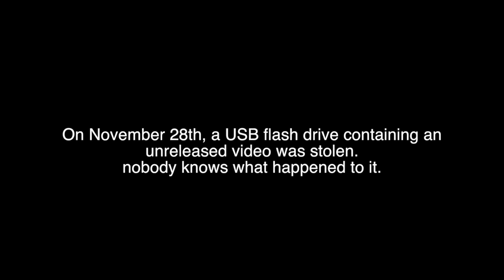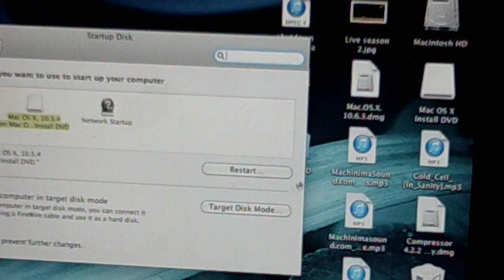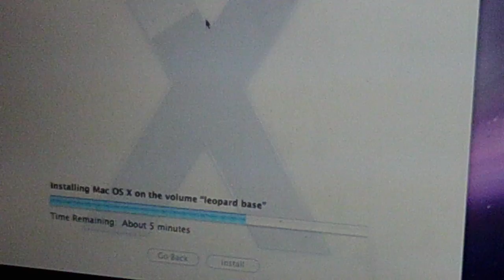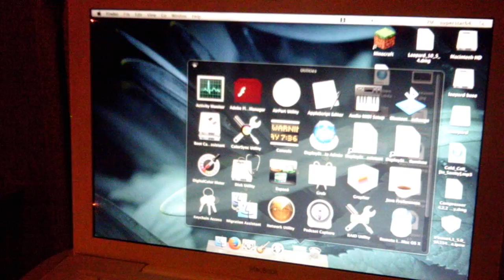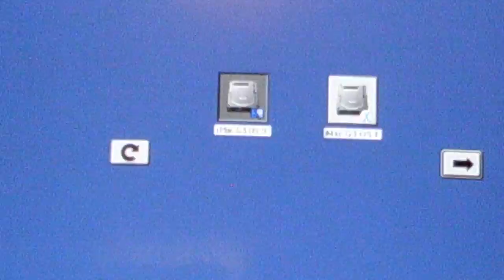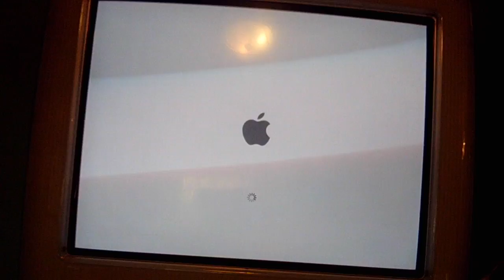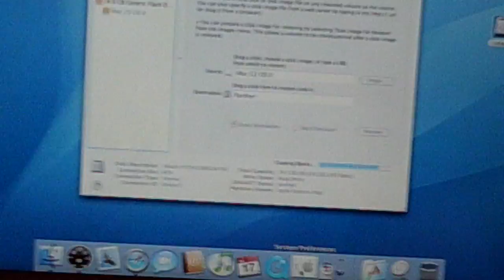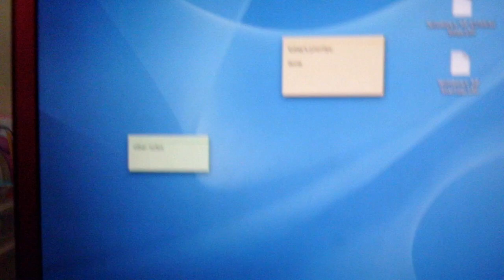Crappy superstar64 tech videos: intallation bonanza part 1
please help... oh an while you're at it, you can apply to join "Night Sky Productions"
vidme: shutting down this week
discord: i'l get the link at some point